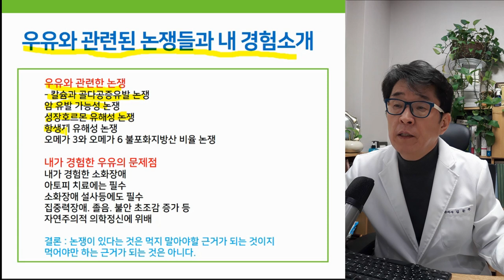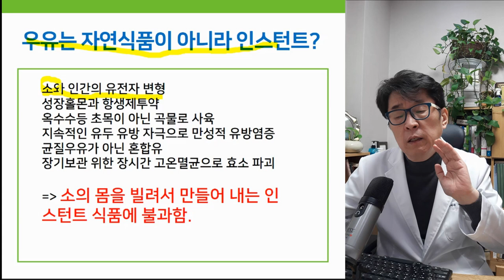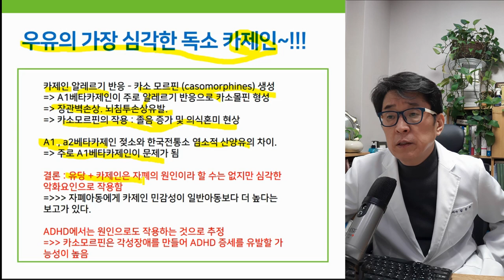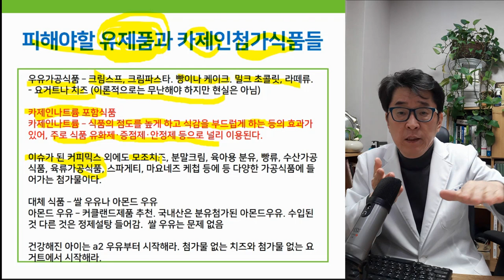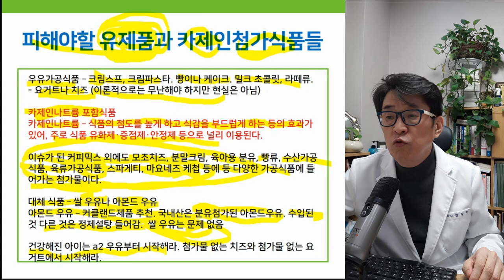ADHD 자폐 우유 섭취, 영양소가 아닌 독소가 되는 이유?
어린이 두뇌발달에 우유는 영양소가 아니라 독소가 될 수 있다!
ADHD 자폐 아동들에게 우유 섭취를 절대 금지해야 하는 이유는 무엇일까요?

▶ i-tomato
*skyfe : itomato